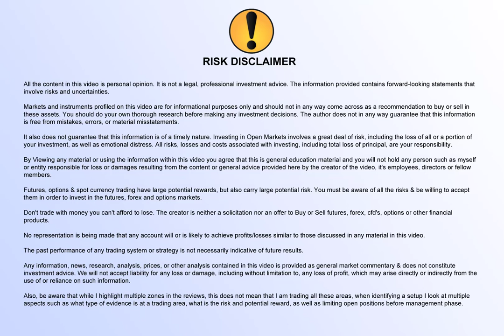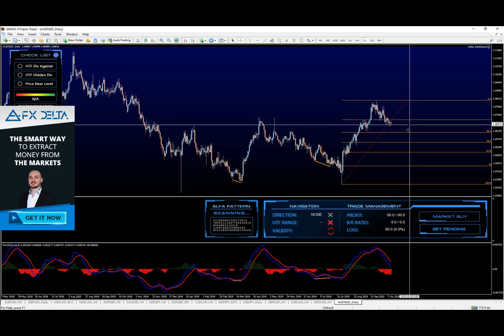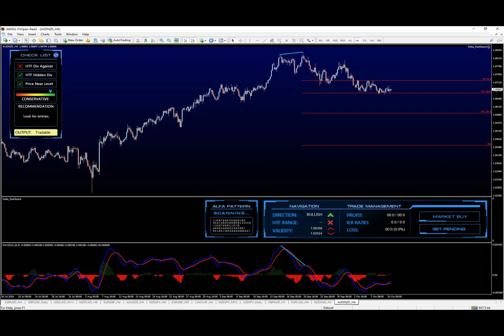FX Delta Setup in AUDNZD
👉 FX Delta REVEALED 100% here, Trade and Test Manually -

* The FX Delta broker sponsorship program allows you to get the software for free. Conditions apply.